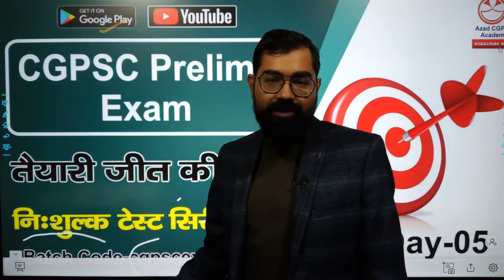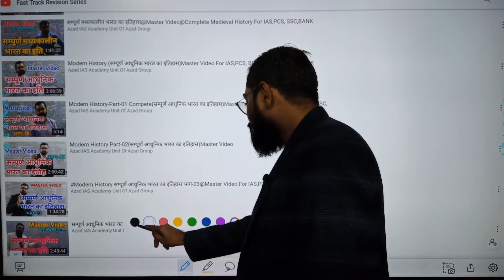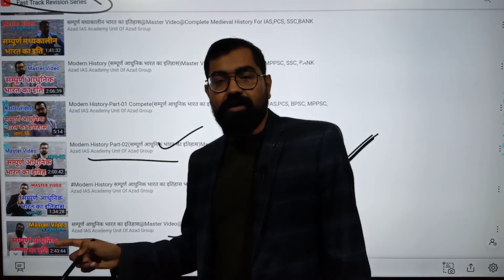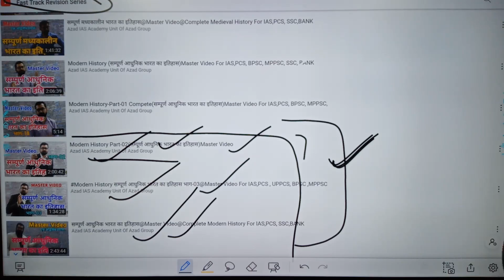CGPSC Prelims Target Day-05@Fast Track Revision@तैयारी जीत की....